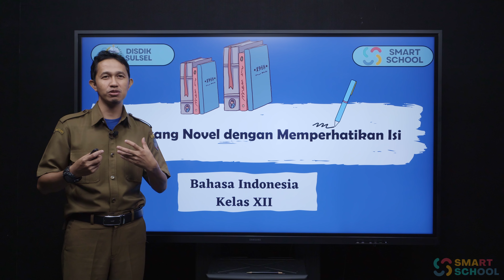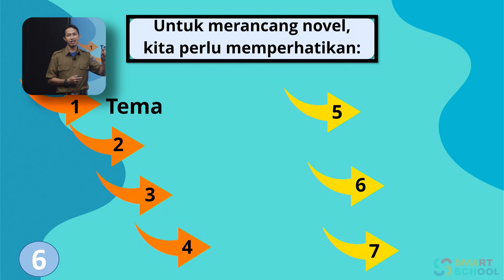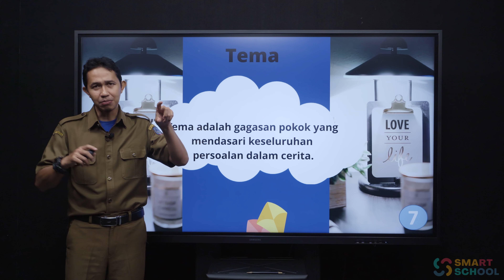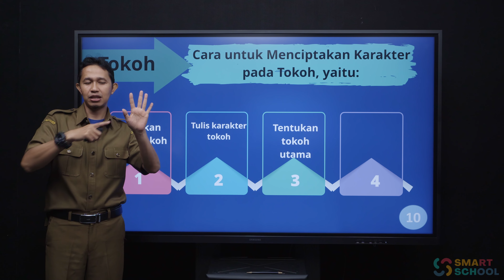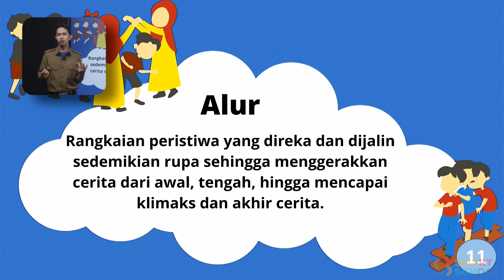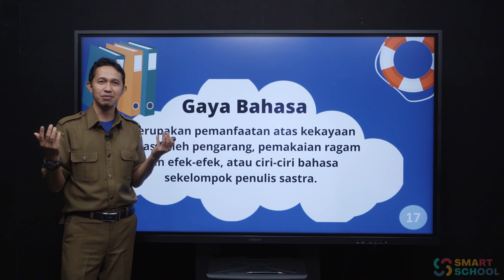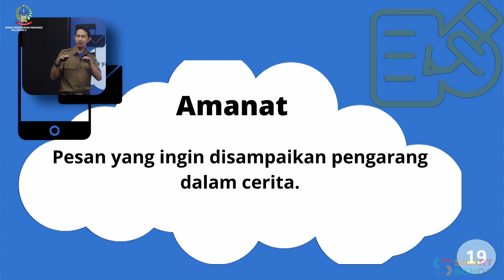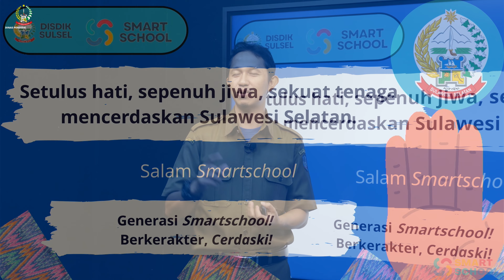BAHASA INDONESIA - MERANCANG NOVEL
SUPARMIN

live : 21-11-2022